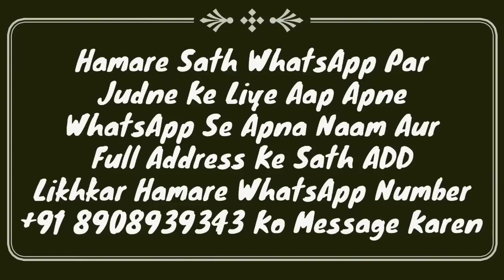Aurat Taraweeh Ki Namaz Kaise Padhe? Sahi Tarika By Mufti Abdur Rahman | Taraweeh Namaz For Ladies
Auraten taraweeh ki namaz kaise ada karengi? sahi sunnat tarika kya hai? taraweeh ki namaz 2021 full details bayan by Mufti Abdur Rahman Banahara MARB Deeni Malumaat YouTube Channel